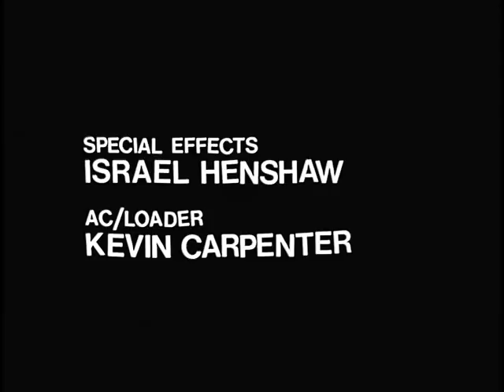Short Horror Film - 16mm Silent B&W Short Film 2008 Halloween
This surrealist short film was shot with an Arri-S camera on 16 mm black and white reversal film stock (Kodak 7266 Tri-X black and white film). 25mm prime lens. Lowell four head light kit.

Directed, photographed, and edited by Tony Falcon.

Special effects by Israel Henshaw.

Starring Sebastian Bales.

A surrealist/expressionist short film about the manifestation of a woman's fears about pregnancy.

Key words: Cereal scene. Sex scene. Shower scene. Death scene. Short horror movie. 2008 short horror film. Silent black and white short film. Horror special effects. Silent short film. B&W film. Short horror film fetus. Terror of pregnancy. Broken glass. Haunted by fear. Scary Halloween video. Short Movie. Horror short film. Despair. Hopeless. Helpless. Disturbing. Disgusting. Demented. Shocking. Weird. Eerie. Dark. Graphic. Trippy. Surreal. Twisted. Bleak. Agony. Planned parenthood